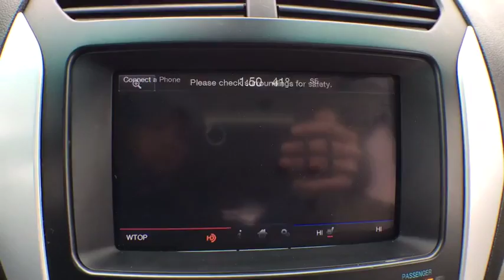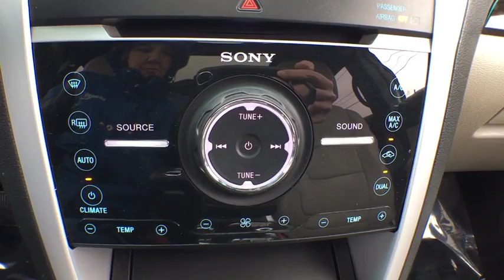2011 Ford Explorer Sterling, Leesburg, Vienna, Chantilly, Fairfax, VA P61312A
2011 Ford Explorer Limited - Stock#: P61312A - VIN#: 1FMHK8F86BGA08294

br3.5L V6 Ti-VCT; AWD.brSUPER NICE!! LEATHER; NAV; ROOF!!!brTHIS VEHICLE IS LOCATED AT THE TED BRITT FOR LIFE STERLING LOCATION! It has gone through our industry leading TB4L inspection and reconditioning process which qualifies it for our 'Ted Britt 4 Life!' Lifetime Vehicle Coverage! Powertrain4Life; Nitro4Life; Windshield4Life; VAInspection4Life; Battery4Life; and Loaner4Life. See Dealer for details See Dealer for details. CALL DAVID POOLE @ 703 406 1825 TO SCHEDULE YOUR TEST DRIVE TODAY!!!brbrbrbrbrbrAwards:br  * 2011 IIHS Top Safety Pickbr  * 2011 KBB.com Top 10 Family Carsbr  * 2011 NACTOY North American Truck of the Yearbr  * 2011 KBB.com Brand Image Awardsbr
3.5L TI-VCT V6 ENGINE|2nd/3rd row privacy glass|Auto on/off headlamps|Bi-functional projector beam headlamps|Black lower bodyside cladding w/chrome accent|Black wheel lip molding|Body-color grille|Body-color pwr folding heated pwr mirrors -inc: integrated blind spot mirrors; LED turn signals; approach lights; driver's memory|Body-color spoiler|Chrome door handles|Easy fuel capless fuel filler|Fog lamps|Mini spare tire|Rear 2-speed intermittent wiper|Silver roof rack side rails|Upper body color/lower black front/rear bumpers|2nd/3rd seat rear map light|60/40 split-folding 2nd row seat w/armrest & dual cupholders|Air filtration system|Ambient lighting|Cargo area hooks|Cargo net|Color-keyed cloth sunvisors -inc: illum vanity mirrors|Dual zone electronic automatic temp control w/auxiliary air cond|Electrochromic rearview mirror w/microphone|Floor console w/armrest & storage|Front/rear scuff plates|Grab handles -inc: (1) at passenger seat; (2) in 2nd row|Illuminated entry|Leather wrapped shift knob|Load floor tie-down hooks|Olive Ash Dark Brown Woodgrain appliques|Overhead console w/lights & sunglass holder|Perimeter alarm|Pwr adjustable pedals w/memory|Pwr windows w/1-touch driver & front passenger up/down|Rear window defogger|Remote start|SecuriLock passive anti-theft system|Universal garage door opener|200-amp alternator|3.39 axle ratio|3.5L Ti-VCT V6 engine|4-wheel drive|72-amp/hr maintenance-free battery -inc: battery saver feature|Dual chrome exhaust tips|Front recovery hooks|Independent front/rear suspension|Pwr steering|Trailer sway control|Premium audio sound system -inc: HD radio; (12) speakers|Roof mounted antenna|2nd generation dual front airbags|2nd generation dual front side seat airbags|4-wheel antilock disc brakes|Belt-Minder feature|Front passenger sensing system|Hill descent control|Hill start assist|LATCH system on rear outboard seat locations|MyKey system inc: top speed limiter; audio volume limiter; early low fuel warning; programmable sound chimes; Beltminder w/audio mute|Rear door child safety locks|Rearview camera|Safety Canopy -inc: side curtain airbags; rollover sensor|Seat belts -inc: pretensioners; energy management system; adjustable height in 1st row|SOS Post Crash Alert System|Terrain management system|Tire pressure monitoring system